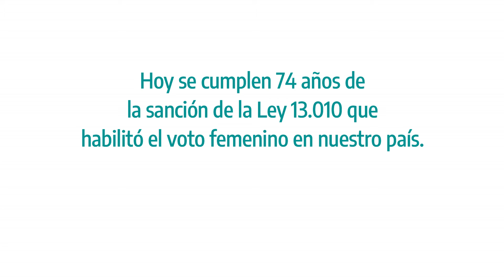A 74 AÑOS DE LA SANCIÓN DEL VOTO FEMENINO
Celebramos un nuevo aniversario de la sanción del Sufragio Femenino, una ley que marcó un antes y un después en la Argentina.
Evita fue el alma de la organización política que transformó para siempre nuestra democracia.
Hoy, seguimos luchando para alcanzar la justicia en todos los ámbitos, exigiendo la completa igualdad de derechos.